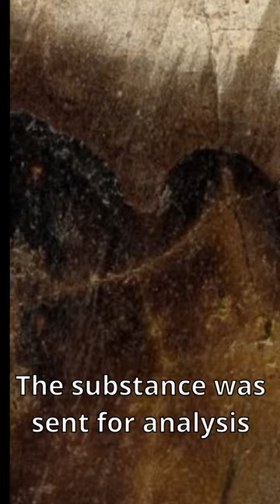Proof Jesus Was Real?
Have we just found proof that Jesus did ACTUALLY exist? Ron Wyatt's shocking discovery deep in Jerusalem may just prove that Jesus Christ did indeed exist, exactly as described in biblical scripture. Ron Wyatt found the ark of the covenant just below Jesus's crucifixion site in Jerusalem along with the blood of Jesus Christ himself.